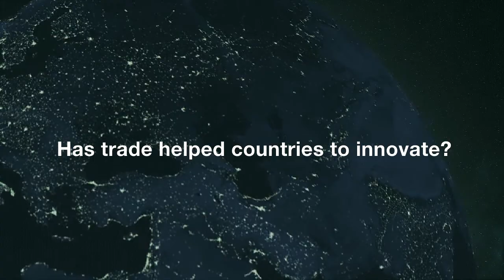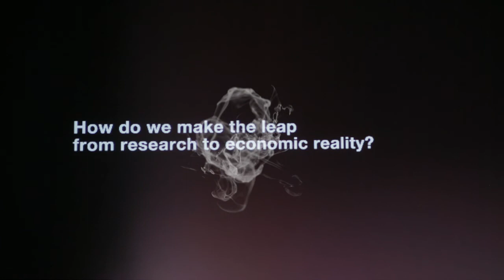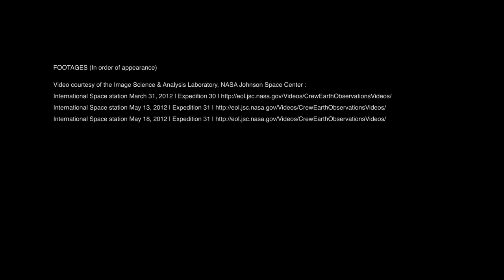PUBLIC FORUM 2013-VIDEO ABSTRACT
Graphic and conceptual description of the theme of the Public Forum 2013